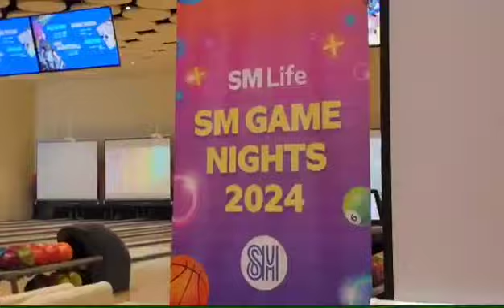SM GAME PARK @ MALL OF ASIA